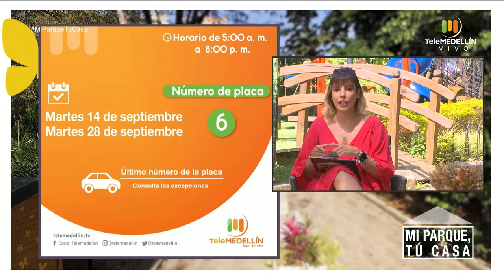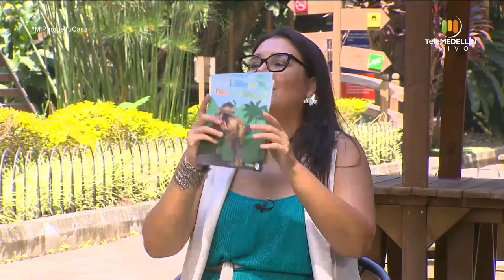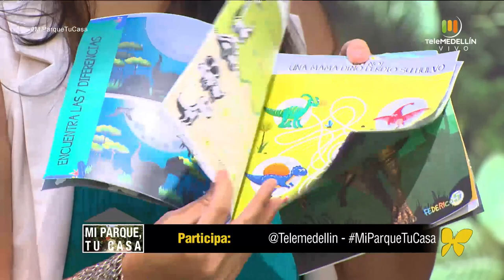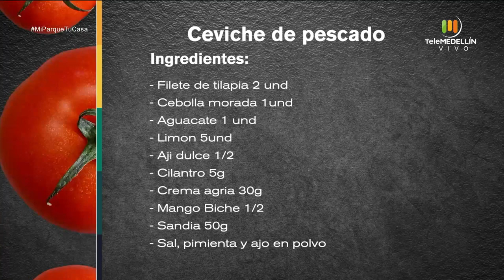Cómo hacer un ceviche, los ataques de pánico, la moda circular [Mi parque, tu casa] Telemedellín